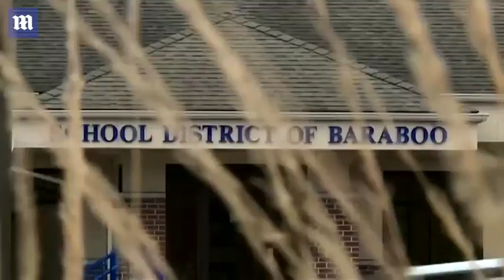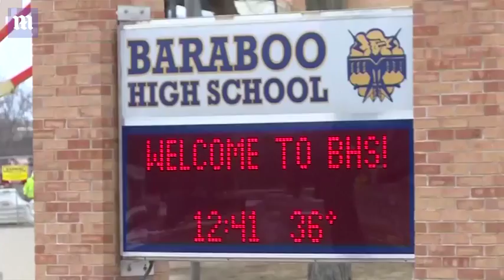High school photo show dozens of students giving a 'Nazi salute'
Dozens of boys from Baraboo High School in Wisconsin gave the Nazi salute while posing for their prom photo. But photographer Peter Gust insists that the virtually all-white group of boys were merely waving goodbye to their parents at his suggestion. ‘I am very frustrated and find it reprehensible that people all over the world can snap to a judgment without knowing any facts and go ape,' he told DailyMail.com.
The photo emerged on Twitter on Sunday and shows the group of teens dressed in suits with their arms raised. At least one student was also pictured making the white power hand signal.
The photo, posted on Twitter by an account called 'Welcome to Baraboo', has been condemned by the Baraboo School District.